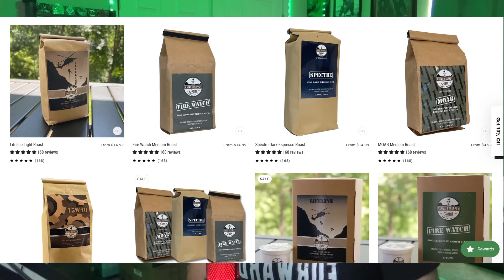Mail Call 9 Aug 2023. One of you finally got me....